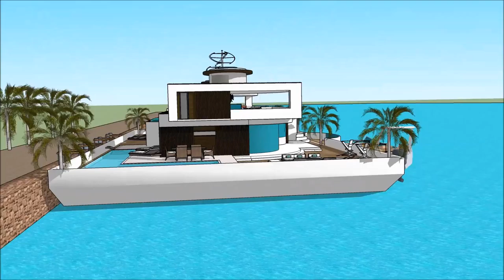Monaco Yacht show 2018 Yacht Show 2018 Superyachts and Mega Yachts Houseboats of Monaco Yacht show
The houseboatzania launching an innovative high-end luxury yacht houseboat home design potentially as a display of exhibition of the Monaco Yacht show 2018 Yacht Show 2018  Superyachts and Mega Yachts  Houseboats of Monaco Yacht show.

The collection of the Houseboatzania concept of Monaco Yacht show 2018 Yacht Show 2018  Superyachts and Mega Yachts  Houseboats of Monaco Yacht show consists of high luxury and architectural art pieces in minimalism combined with living on the waterfront of the harbour of

The houseboat yacht design has the basis to sustain living with high standards and contemporary structural design at Monaco Yacht show 2018 Yacht Show 2018  Superyachts and Mega Yachts  Houseboats of Monaco Yacht show with numerous of prospects for excessive living and celebrating the desire of life worldwide: